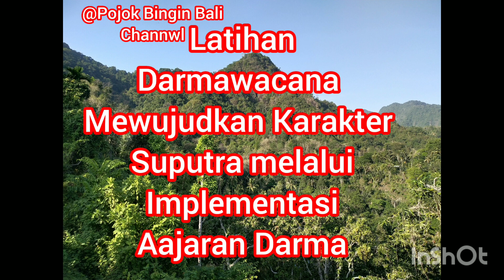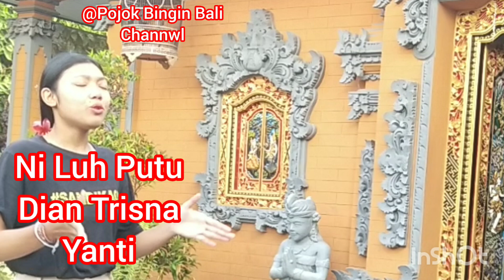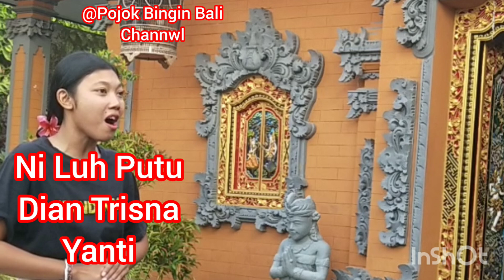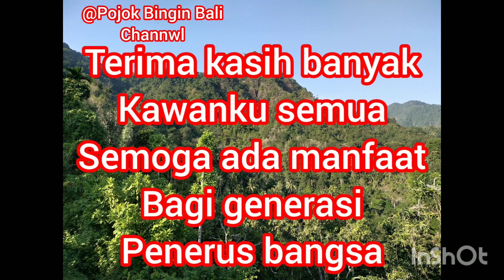DarmawacanaNi Luh Putu Dian Trisnayanti dari Sawan(Mahasiswi). Buleleng#Darmawcana#Suputra#darma